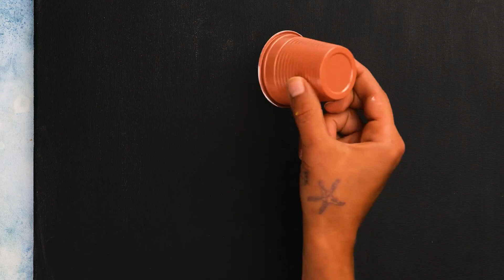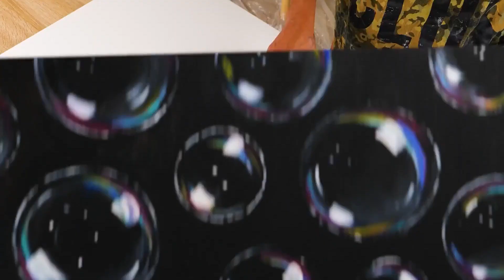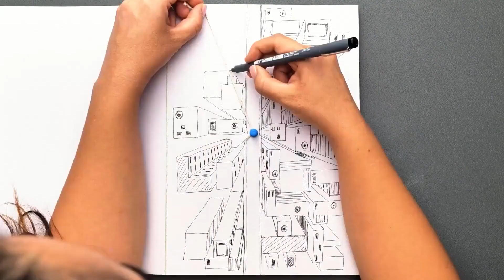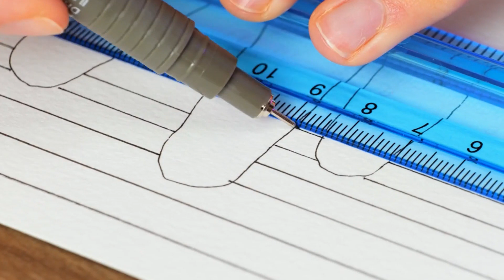KIAT GAMBAR FANTASTIS YANG BERGUNA UNTUKMU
Apa kamu sedang mencari tips dan trik untuk menggambar? Jangan pusing lagi! Di video ini, kita akan membahas kiat dan teknik menggambar terbaik yang akan membantu siapa pun yang ingin menjadi seniman, dari pemula hingga ahli, bisa meningkatkan keterampilan mereka. Pelajari cara menggunakan bentuk dasar untuk membuat desain yang keren dengan cepat, cara menggunakan sudut untuk menambah perspektif pada gambarmu, dan cara menghidupkan ilustrasimu dengan warna dan tekstur. Temukan kiat menggambar terbaik untuk membuka potensi senimu. Dengan tips dan trik yang mudah diikuti ini, kamu akan menghasilkan karya seni yang luar biasa dalam waktu singkat!

URUTAN WAKTU:

00:20 menggambar alam
02:15 Cara menggambar potret
04:49 Gambar bentuk geometris
06:52 Gambar rambut berwarna-warni yang luar biasa